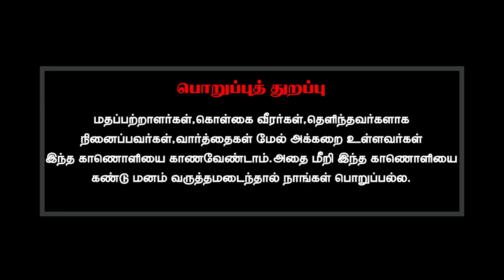உடலில் பச்சை குத்துவதால் சமாதி சாதிப்பதில் தடை ஏற்படுமா?